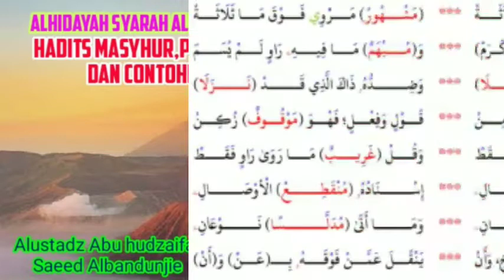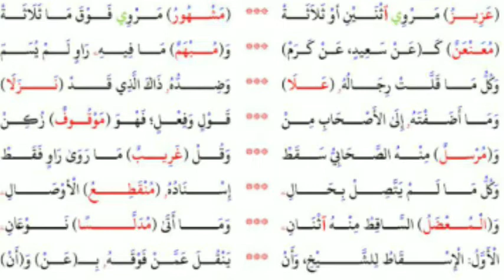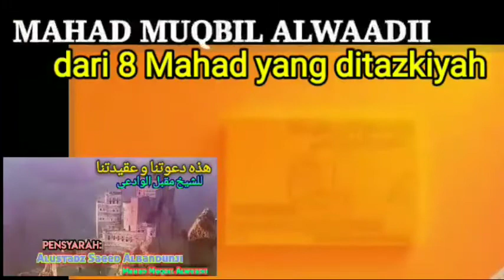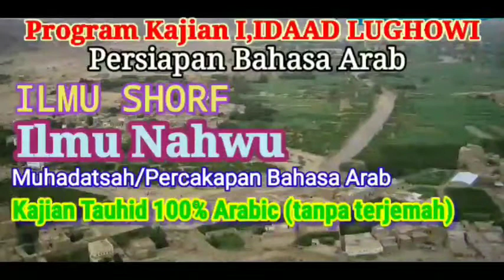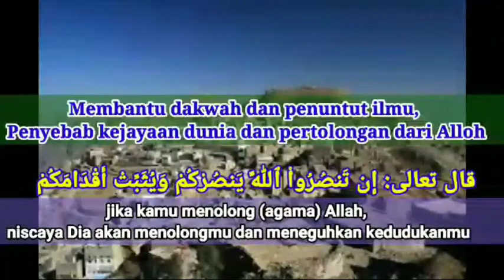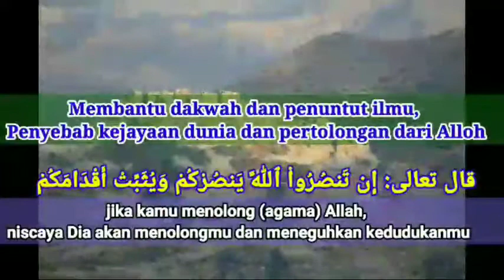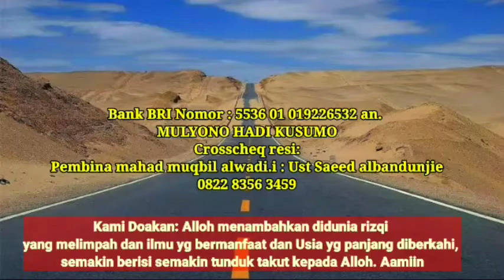o46 - fak hadits - syarh albaiqunah ( bab hadits masyhuur) definisi dan contohnya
mengetahui: Alustadz Saeed Albandunji
BRI Nomor : 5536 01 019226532 an. MULYONO HADI KUSUMO